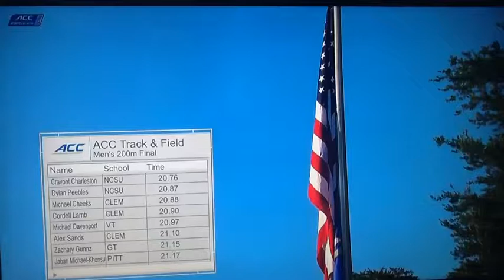Dylan Peebles 2nd in 200 at ACC Championship 20.87